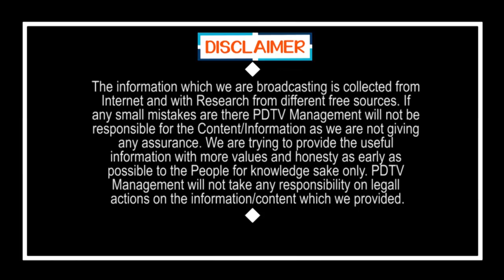CM Jagan Game Start Now Against TDP | జగన్ ఆట ఇప్పుడు మొదలైంది.. మాటల్లేవ్..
జగన్ ఆట ఇప్పుడు మొదలైంది.. మాటల్లేవ్.. | CM Jagan Game Start Now Against TDP | PDTV News